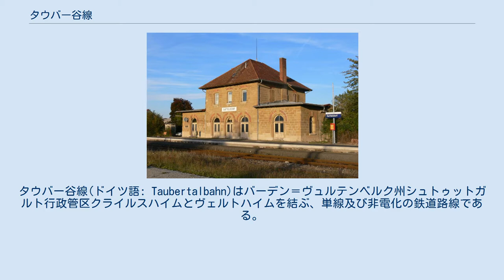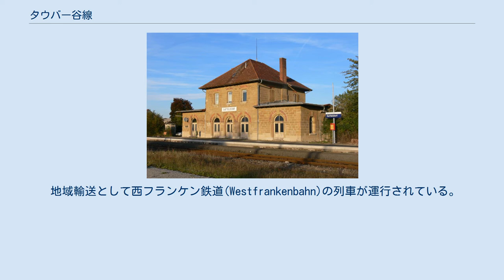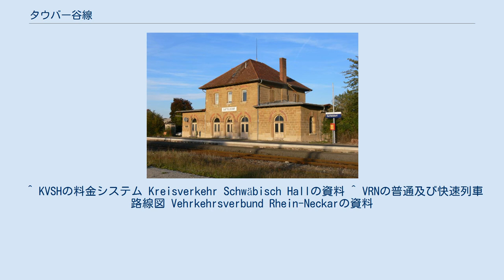タウバー谷線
タウバー谷線(ドイツ語: Taubertalbahn)はバーデン＝ヴュルテンベルク州シュトゥットガルト行政管区クライルスハイムとヴェルトハイムを結ぶ、単線及び非電化の鉄道路線である。
この路線はヴァイカースハイムまでヴォーバッハとブラウバッハを沿って、以後はタウバー川と共にヴェルトハイムに至る。
時刻表の番号は782である。
 この路線の地質調査は1858年完了した後、1864年測量作業が始まった。
1866年10月にラウダ - ヴェルトハイム間の工事が始まり、1868年8月メルゲントハイム - クライルスハイム区間の建設が開始された。
当時に建設費用は約1600万グルデンだった。
1867年ラウダ - ホッホハウゼン間が最初に開通され、翌年ヴェルトハイムまで延長された。
1869年10月23日ヴュルテンベルク王国ではメルゲントハイム - クライルスハイム間が、そしてバーデン大公国ではラウダ - メルゲントハイム間が各国で開通され、ヴェルトハイムからクライルスハイムまで汽車で移動するのが可能になった。
バート・メルゲントハイムはこの路線には温泉街として重要な町であり、1939年の夏からベルリン - バート・メルゲントハイム間列車が運行されるほどだった。
第二次世界大戦の中にはタウバー谷線は異例的に連合軍の被害を受けなかった。
 1950年代から2005年まではフランクフルト - ウルム間の急行列車(Eilzug)がこの路線を経て運行された。
2005年からこの系通はアシャフェンブルク - クライルスハイム間の快速列車系通(Regional-Express)に縮小されている。
 2003年6月11日シュロツベルク駅の付近で二つの快速列車の衝突事故が起こって、６人の死亡者と25人の負傷者が発生した。
同じ年から全体的な施設改築が行われ、約1500万ユーロが投資された。
2006年からこの路線は鉄道インフラ企業の西フランケン鉄道(Westfrankenbahn)に統合されている。
 タウバー谷線は廃線の脅威にさらされたが、廃線は今まで実現されていない。
 地域輸送として西フランケン鉄道(Westfrankenbahn)の列車が運行されている。
クライルスハイム - シュロツベルク間はシュベービッシュ・ハル郡内交通(KreisVerkehr Schwäbisch Hall、KVSH)の区域に属し、ニーダーシュテッテン - ヴァルトハイム 間はライン＝ネッカー運輸連合(Verkehsverbund Rhein-Neckar、VRN)の管轄下にある。
 ^ KVSHの料金システム Kreisverkehr Schwäbisch Hallの資料 ^ VRNの普通及び快速列車路線図 Vehrkehrsverbund Rhein-Neckarの資料